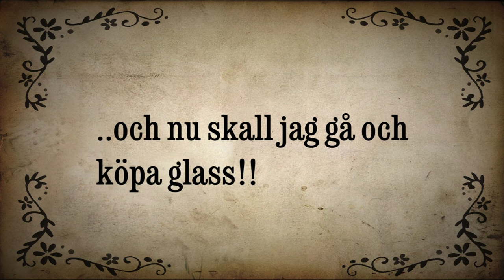Gabriel Larsson - Lagens långa arm